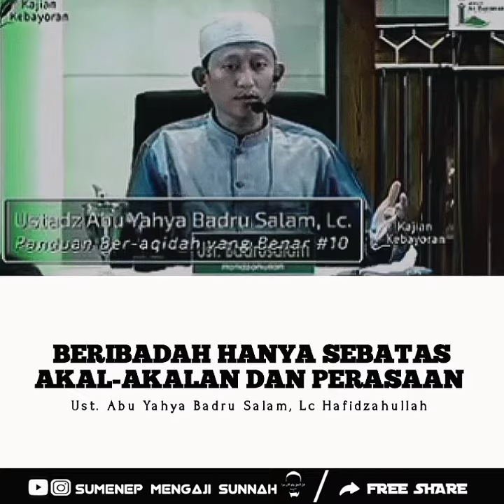Beribadah Hanya Sebatas Akal-akalan dan Perasaan - Ust. Badru salam, Lc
Kajian Sunnah